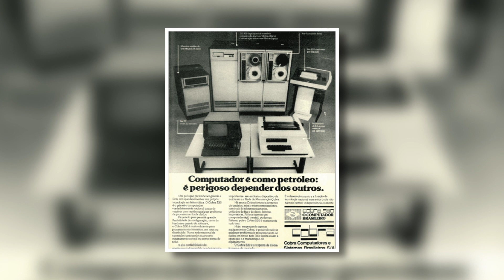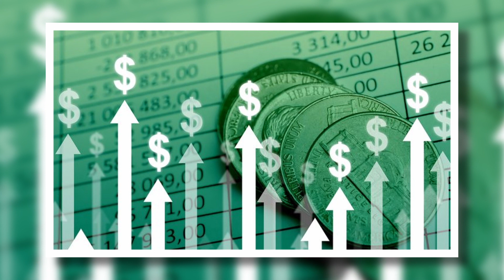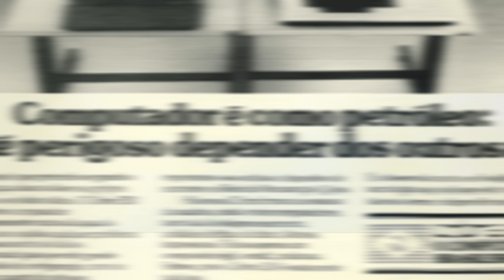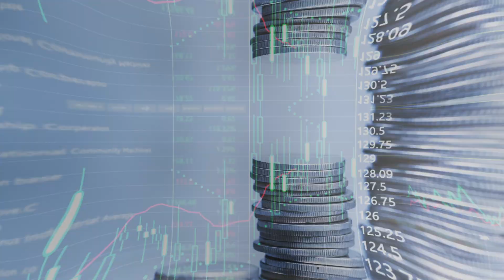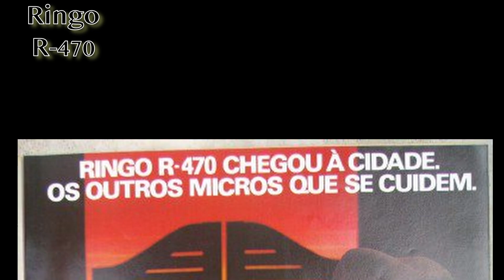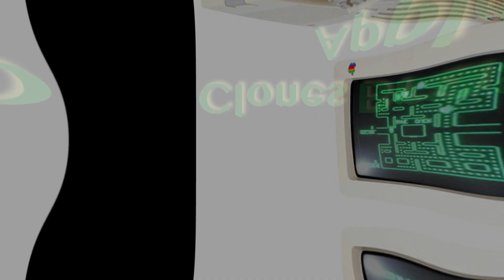A reserva de mercado de informática no Brasil e os clones de computadores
Resumo: Nesse vídeo vou falar um pouco sobre a política de reserva de mercado de informática do Brasil da década de 80 e mostrar alguns dos clones brasileiros de computadores estrangeiros que surgiram como consequência dessa política.

Animação: coins stack increase with business data hologram. business growth concept. Stock Videos by Vecteezy

Capítulos
00:00 Introdução (parte 1)
00:17 Abertura
00:27 Introdução (parte 2)
00:36 O que foi a reserva de mercado de informática?
01:03 As consequências da reserva de mercado
01:34 Os clones brasileiros de computadores estrangeiros
02:04 O papel dos clones na história da tecnologia no Brasil
02:19 Legados dos clones brasileiros de computadores estrangeiros
02:37 Os Clones
02:49 Computadores Sinclair
04:15 Computadores TRS-80
05:22 Computadores Apple II
07:26 Final